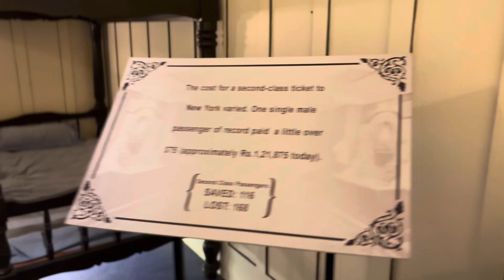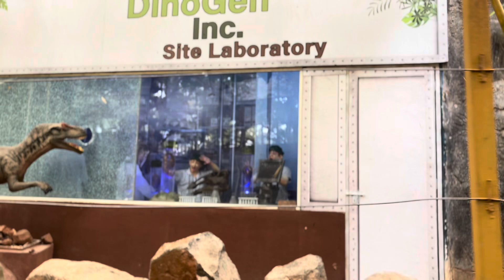A day out at the Jollywood Studios & Adventures Bangalore || Theme Park || Weekend Getaway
A day out at Jollywood studios at Bidadi, Bangalore which was formerly known as Innovative film city.

Come, witness a state-of-the-art movie making studio for live television, mock shoots and cinema. The only film studios in Bangalore offering you with state-of-the-art indoor studios that are spread across 43,000 sq. ft with a PPC floor catering to the various film-making needs

Address:
Vels Studios & Entertainment Pvt Ltd, Plot No 24 & 26, Bidadi Industrial Area, Bidadi 562109 · 27 km